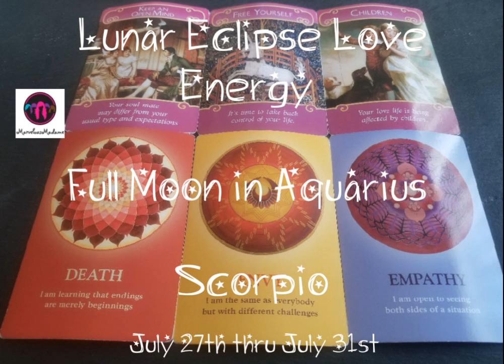EBR: Lunar Eclipse/Full Moon in Aquarius Love Energy: Scorpio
Hi Scorpio, this is your Extended Bonus Love Reading for the Lunar Eclipse/Full Moon in Aquarius. This reading is for Sun, Moon, Rising and Venus.

**COMING SOON**
Spiritual Consultations for the month of August.

Namaste-